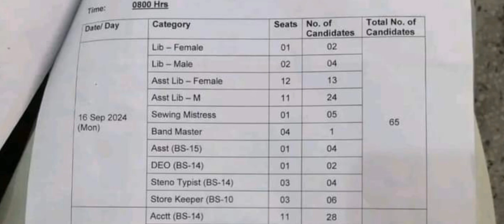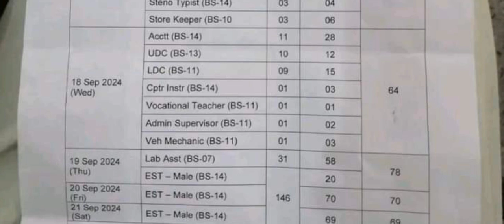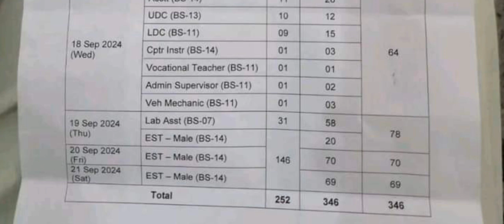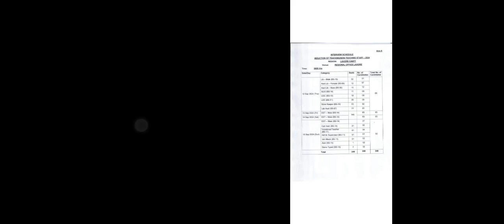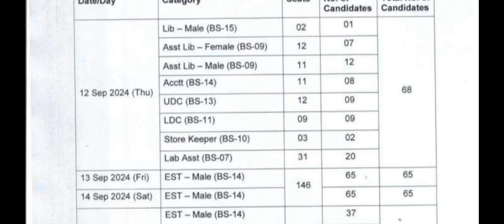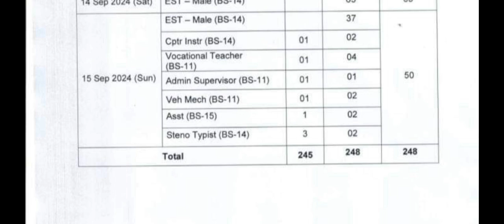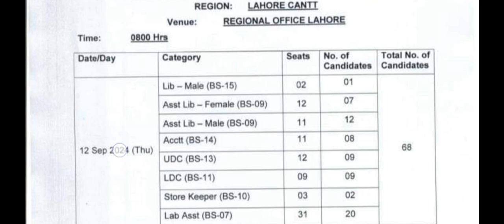FGEI (EST) & Non Teaching Staff Interview Schedule Lists Uploaded - FGEI Interview Schedule Lists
FGEI (EST) & Non Teaching Staff Interview Schedule Lists Uploaded
FGEI Interview Schedule Lists 2024